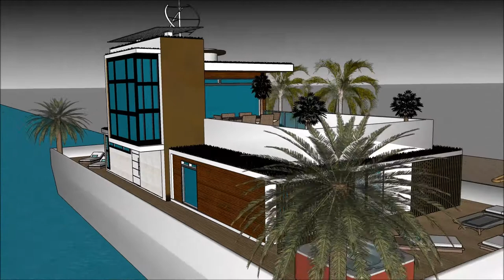kućica na splavu Pluta kuća arhitektura Beograd 3D Arhitekt moderan voda vila brazil jahta lal 2018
The floating house villa houseboatzania launching an innovative high-end luxury yacht floating house villa mansion home design potentially as a display of exhibition of the kućica na splavu Pluta kuća arhitektura Beograd 3D Arhitekt moderan voda vila brazil jahta lal 2018 .

The collection of the Floating house villa houseboatzania concept of kućica na splavu Pluta kuća arhitektura Beograd 3D Arhitekt moderan voda vila brazil jahta lal 2018  consists of high luxury and architectural art pieces in minimalism combined with living on the waterfront of the harbour.

The floating house villa mansion yacht design has the basis to sustain living with high standards and contemporary structural design - kućica na splavu Pluta kuća arhitektura Beograd 3D Arhitekt moderan voda vila brazil jahta lal 2018  with numerous of prospects for excessive living and
celebrating the desire of life worldwide: